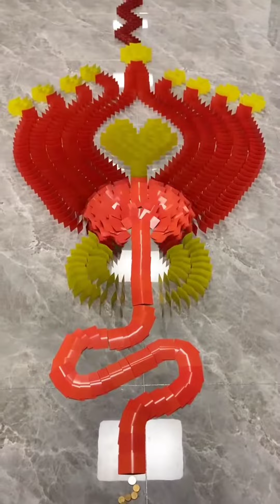WORLDS BEST domino setup?!